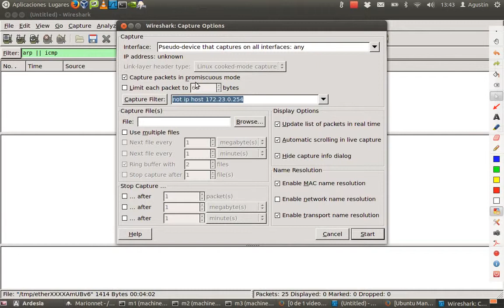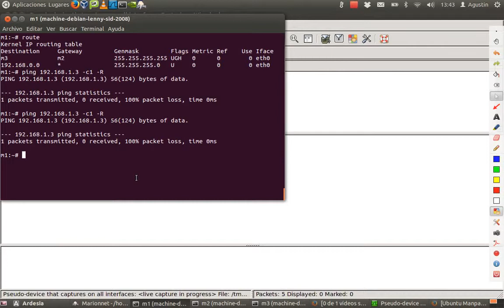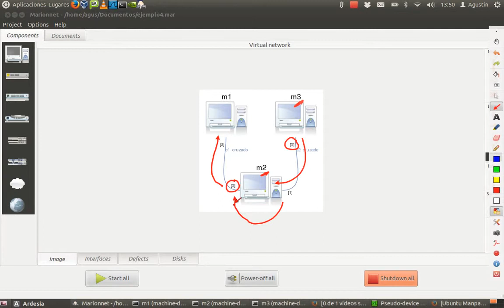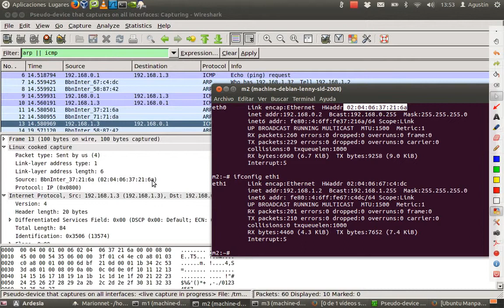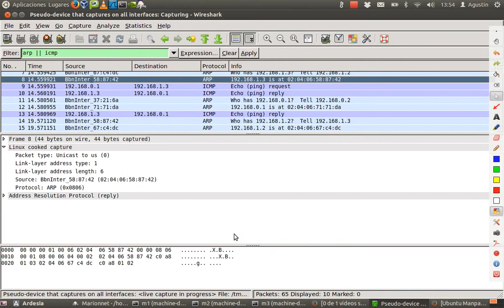marionnet7 - wireshark - pseudo-interface any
Utilización del pseudo-interface any en el programa wireshark.